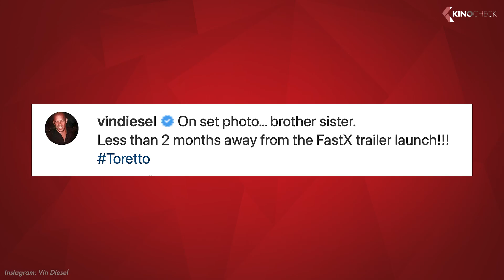Termin für den Trailer steht fest! - FAST & FURIOUS 10 (2023) - KinoCheck News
Der zehnte Film in der Fast-Saga.

Note | FastFurious10 KinoCheckNews courtesy of Universal Pictures. Bei einem Kauf ändert sich für euch nichts, aber ihr unterstützt dadurch unsere Arbeit. | KinoCheck®